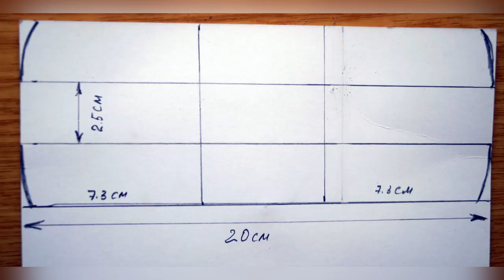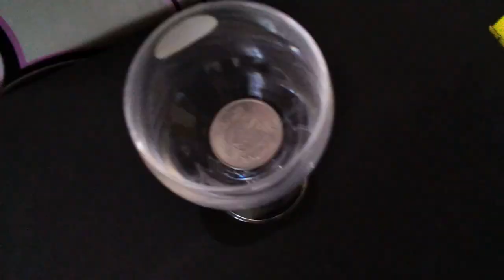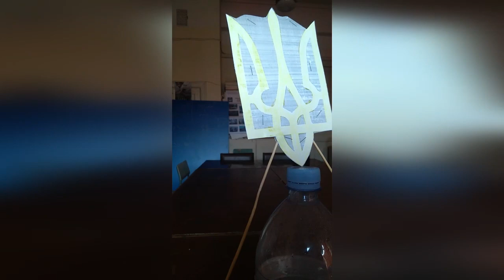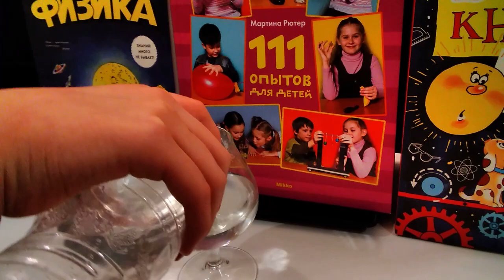10 активностей для STEAM-занять (цікаві експерименти для дітей).